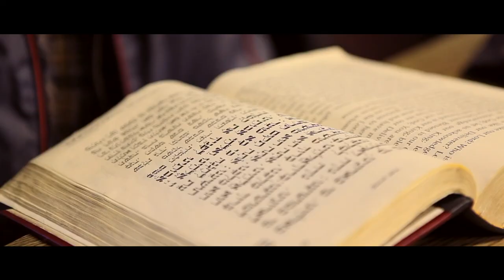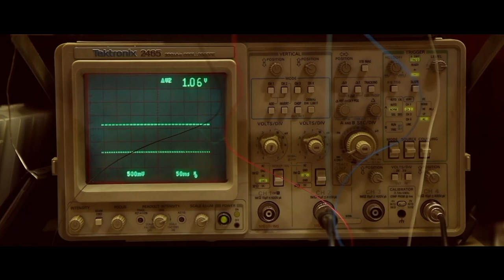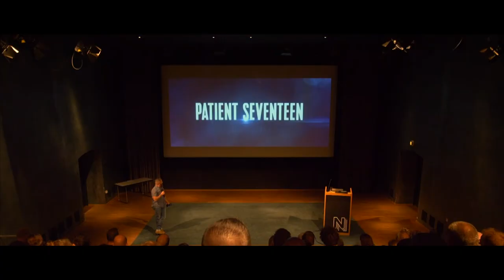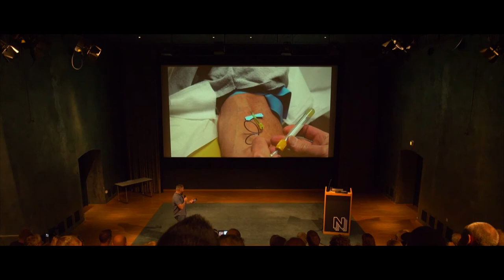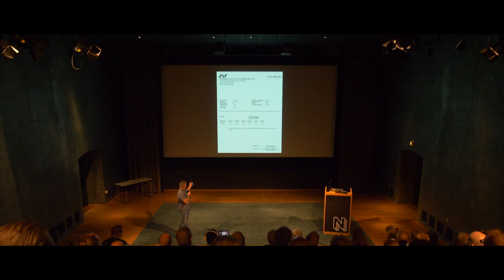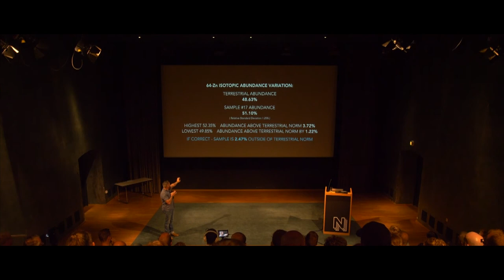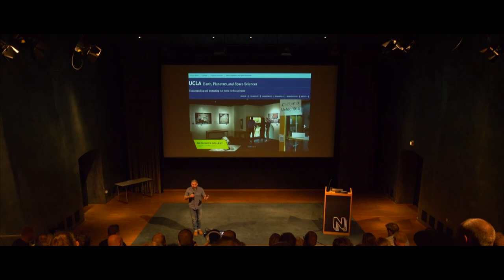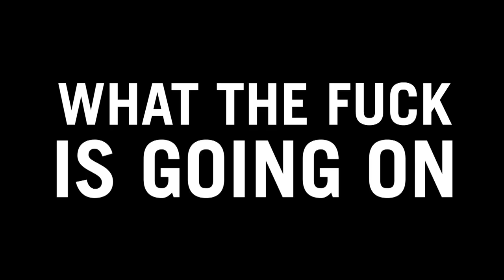PATIENT SEVENTEEN : BEHIND THE SCENES & UFO PRESENTATION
Held at the National Museum of Denmark, this is an audio/visual presentation by Investigative Filmmaker, Jeremy Kenyon Lockyer Corbell. In this unique lecture, Corbell takes you into the world of his EXTRAORDINARY BELIEFS project, and presents his ideas and a behind the scenes look at the making of PATIENT SEVENTEEN the film. This is a unique glimpse into the UFO topic from a modern perspective. Corbell explores the nuances, recounts the adventures, and describes the methods he utilizes as an Investigative Filmmaker; as he hunts for the truth and attempts to bring clarity to the opaque, modern day UFO problem.